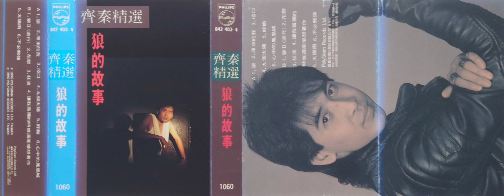齊秦 - 狼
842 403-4 齊秦『齊秦精選 狼的故事』(1060 寶麗金卡帶版)

1990年 寶麗金唱片 發行

歌曲：狼
演唱：齊秦( Chyi Chin )
作詞：齊秦
作曲：齊秦

我是一匹來自北方的狼　走在無垠的曠野中
淒厲的北風吹過　漫漫的黃沙掠過

＊我只有咬著冷冷的牙　報以兩聲長嘯
不為別的　只為那傳說中美麗的草原